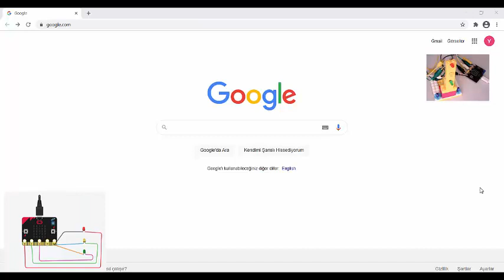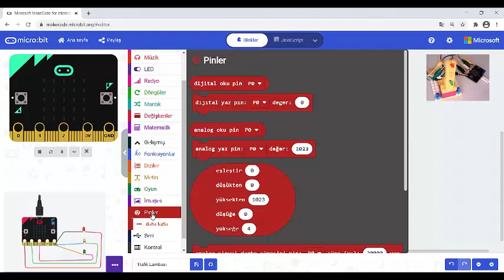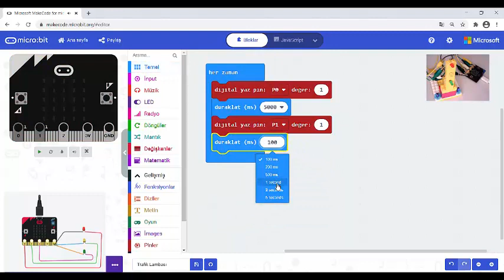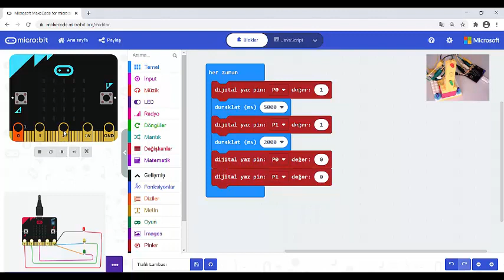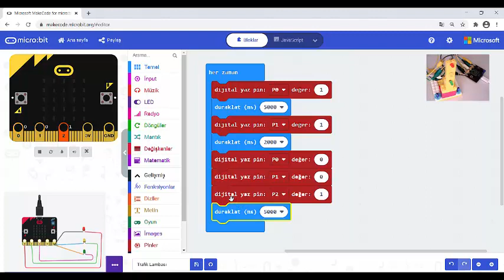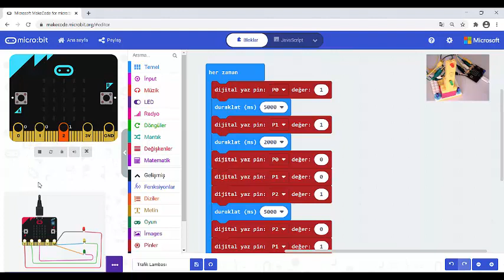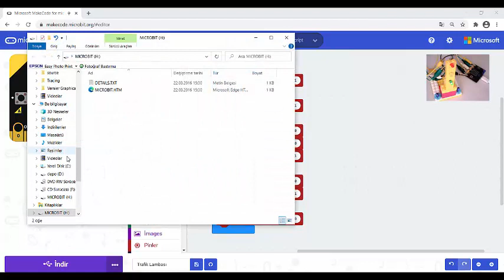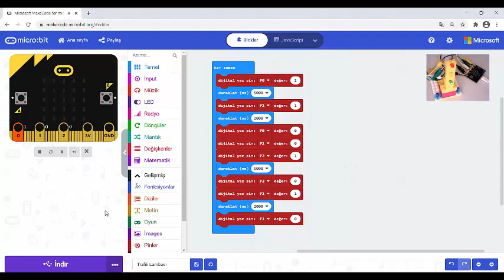Microbit Ders 8: Trafik Lambası Yapalım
Bu dersimizde BBC Micro:Bit kart ile trafik lambası nasıl yapılır konusunu ele alacağız. İlk olarak devre bağlantısını yapıp, daha sonra kodlama kısmına geçeceğiz.

micro:bit and lego - traffic light